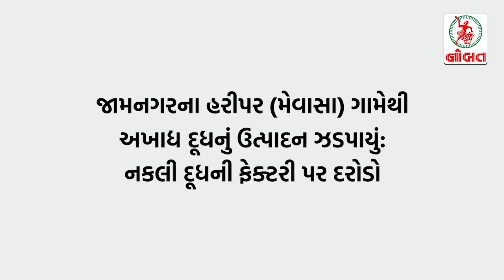જામનગરમાં ઝેરીલું દૂધ - SOG નો સપાટો...